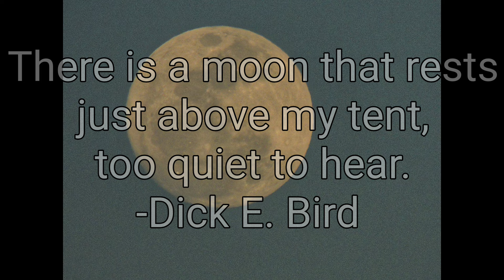Backpacker Random Thoughts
Discussion of pack size, shipping fuel, and bear spray, plus thermarest sleeping pads.